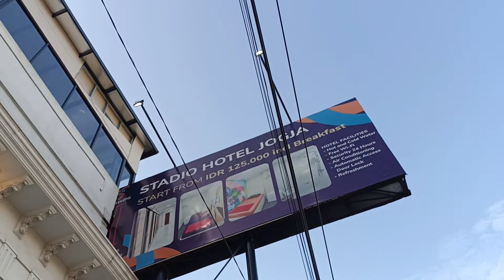REKOMENDASI HOTEL MURAH YOGYA 2023 50 RB - 100 RIBUAN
Berikut merupakan review hotel stadio, berlokasi di jalan B. Katamso dekat Jogja Tronik. Harga Promo via Aplikasi Agoda under 100k